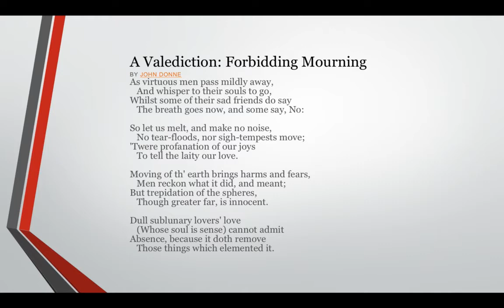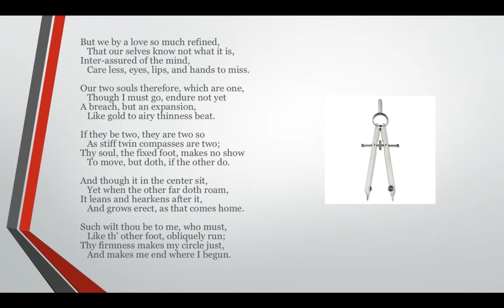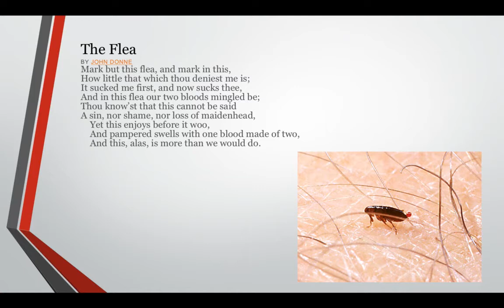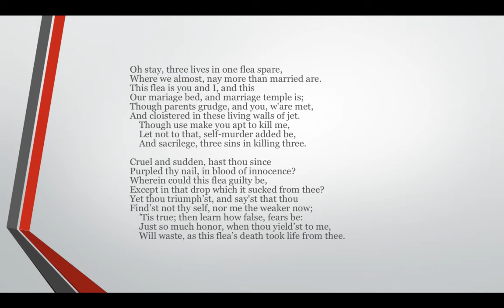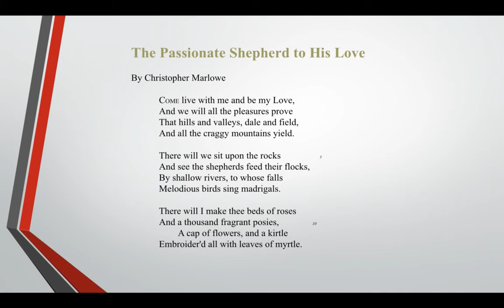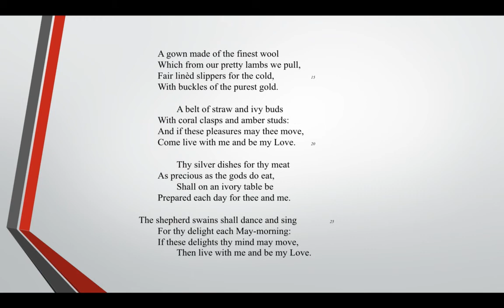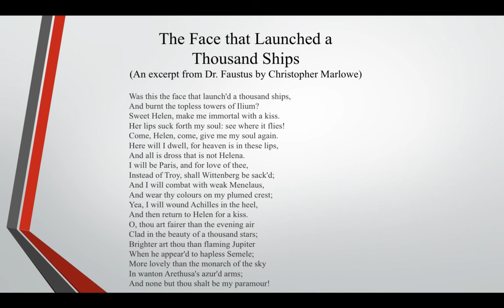Donne & Marlowe Analysis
Analysis by an English professor of "The Flea" and "A Valediction Forbidding Mourning" by John Donne and "The Passionate Shepherd to His Love" by Christopher Marlowe